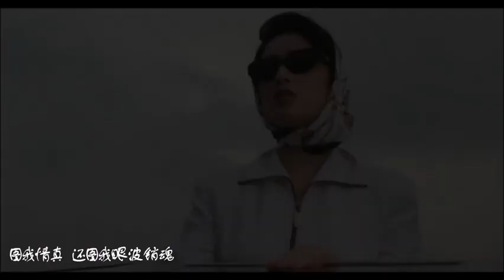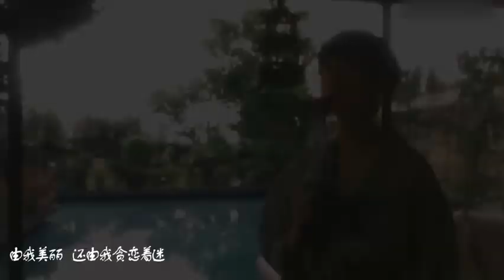【張敏】易燃易爆炸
轉載
張敏(Sharla Cheung)時裝混剪